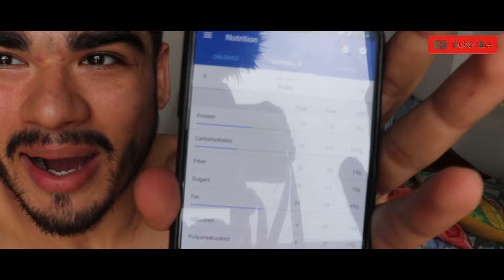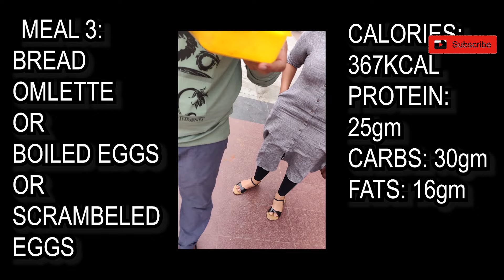FULL DAY OF EATING // INDIAN HOSTEL STUDENT// Bodybuilding // The KAIZEN experience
This is my whole day of eating.

I Would love to hear from you down in the comment section.
YOUR WORDS ARE MY OXYGEN.
THANKS.

EQUIPMENT I USE:

GoPro hero 7 black:

BIG CAM : canon eos 200d

COMPUTER: HP omen